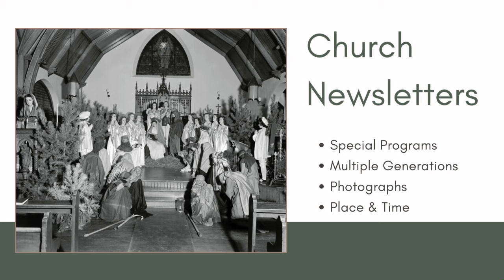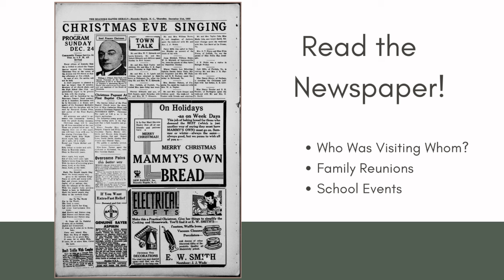Holiday Genealogy Boost | Discover Your Ancestors with Festive Records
Despite all the business of the season, Christmas (and holidays in general) is a fantastic time of year to research your genealogy and family history.

Find more ways to boost your genealogy research over the holidays in “Holiday Heritage Hunt: 12 Days of Fascinating Genealogical Treasures”

// FREE RESOURCES
🌟Can’t find your ancestors in that census record? Grab my FREE 5 Things You CAN Do Census Records

🌟The Big Genie List is your FREE toolbox full of my favorite genealogy resources, databases and educational opportunities to assist you in the search for your ancestors.

🌟Ready to start researching your ancestor in that cemetery?  Grab my FREE cemetery research guide “7 Steps To Your Cemetery Research” and get the most out of your research

//ABOUT:
 I'm Lisa. I take the overwhelm out of your genealogy research so you can find your ancestors and build your family tree. Find out more at Are You My Cousin?